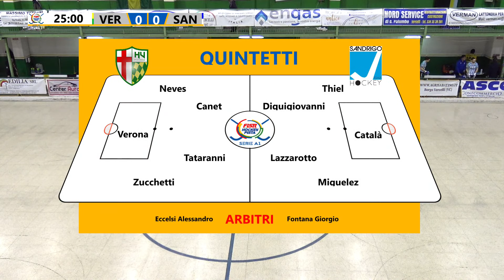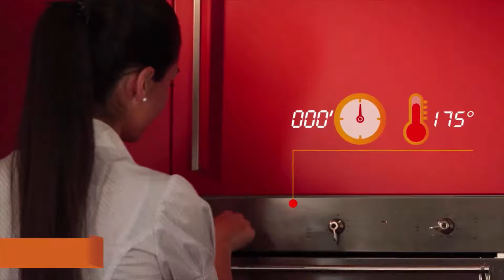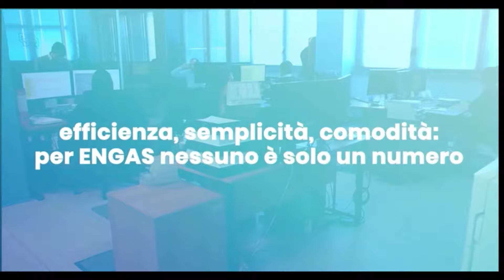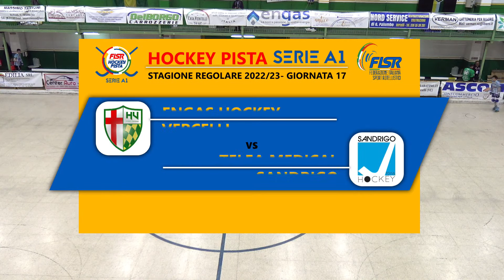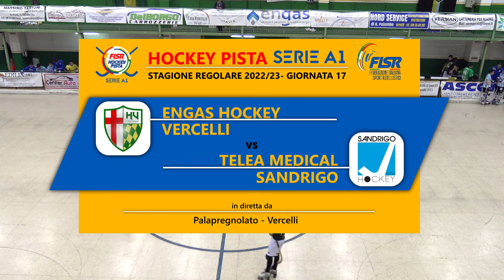Giornata n.17 - Engas H.Vercelli x Telea Medical Sandrigo H.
hockeypista hpseriea1 - Campionato Serie A1 - Regular Season - Giornata n.17 - Engas H.Vercelli x Telea Medical Sandrigo H. - PalaPregnolato di Vercelli - Sabato 28 gennaio 2023 ore 20:45 - Commento di Roberto Brusa